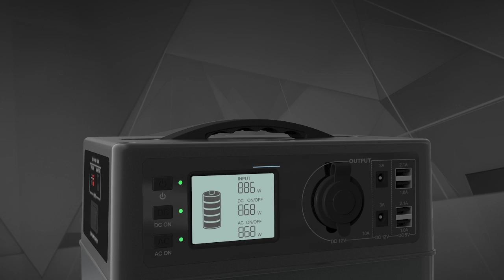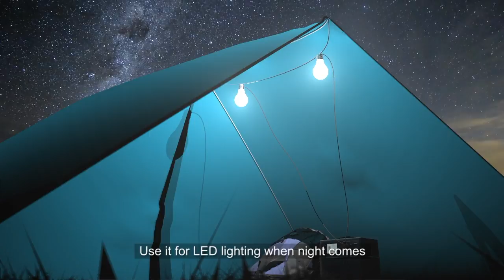Taboos Solar ESS PS5B